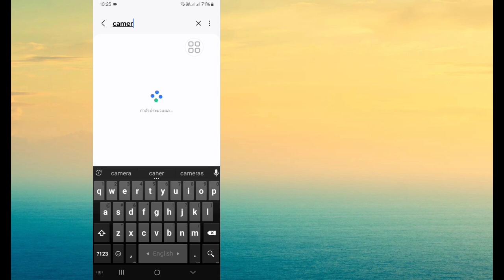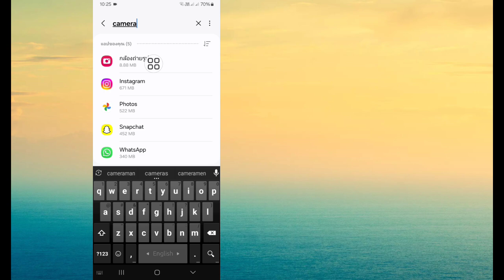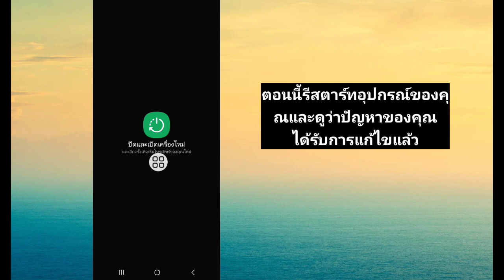วิธีแก้ไขนโยบายความปลอดภัยที่ป้องกันการใช้กล้องบน Samsung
ฉันจะแสดงวิธีแก้ไขนโยบายความปลอดภัยที่ป้องกันไม่ให้ใช้กล้องบน Samsung ดูวิดีโอนี้และเรียนรู้วิธีแก้ไขนโยบายความปลอดภัยที่ป้องกันไม่ให้ใช้กล้องบน Samsung